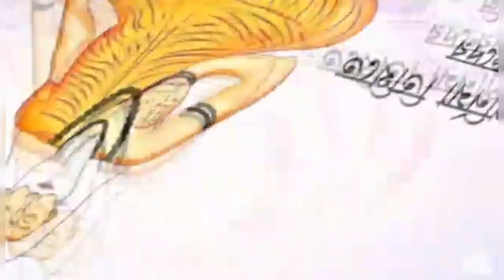পাঁচটি উপায় দেবগুরু বৃহস্পতি কে শক্তিশালী করে নিন।GuruPurnima